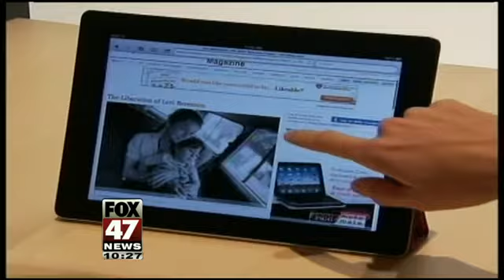iPad 2 Prices Drop Amid iPad 3 Rumors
Many anticipate that the iPad 3 will be announced next week at an Apple media event, and that means stores are looking to clear off their shelves of the previous model.